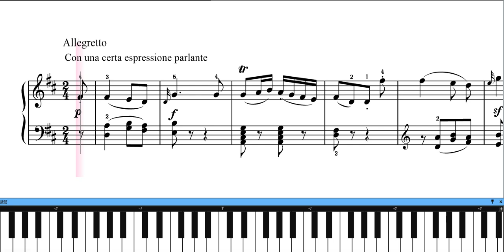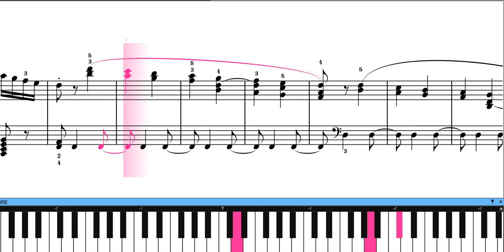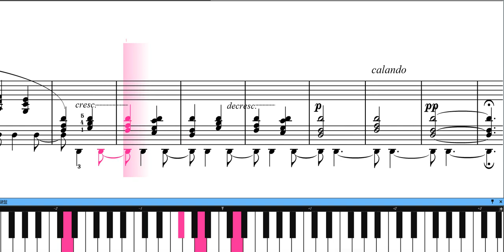バガテル ニ長調 Op.33 No.6 ベートーベン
ベートーベン　バガテル ニ長調 Op.33 No.6 Beethoven  Bagatelle in D Major, Op. 33, No. 6